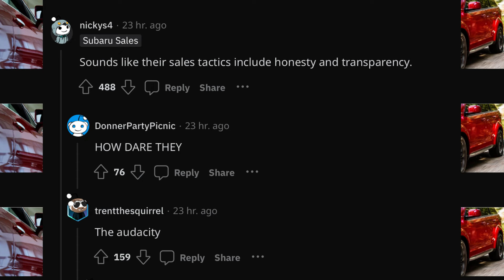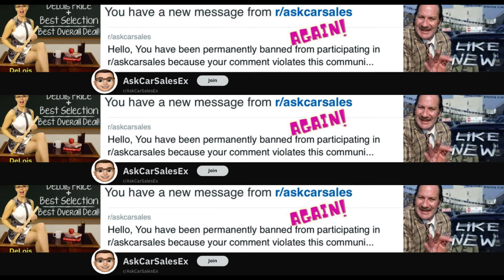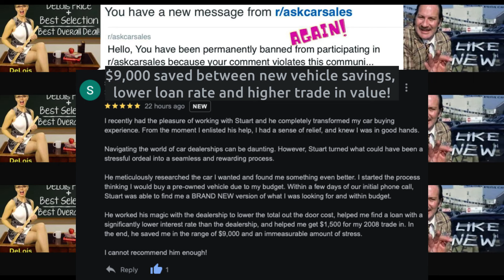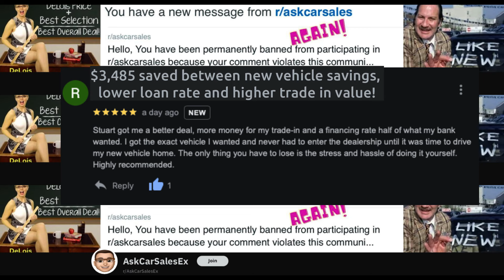REDDIT Replies: EXPOSING Shady Car Sales Strategies: The REAL TRUTH About Used Car Pricing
Join me, a former car salesman, as I uncover the hidden truths behind used car pricing tactics. Drawing from personal experience and a controversial moment that led to the creation of a new subreddit named AskCarSalesEx.

This video exposes the sales strategies that dealerships don't want you to know. Discover the reality of dealership transparency, or lack thereof, the manipulation of costs, and the technological tricks used to inflate prices. Learn why you should never go car shopping alone and how I'm now using my insider knowledge to help consumers fight back against unfair dealership practices. Ready to beat the stealership? Let's dive into the secrets they've been keeping from you

I don't sell cars; I help you buy them better. Saving you Time, Money, and the Aggravation associated with car purchases by letting me assist you. Whether you're looking for a new or used vehicle, I specialize in getting you a great deal on a car.

Wherever you live, I'm here to help smart consumers like you! Discover insider tips and tricks to navigate car dealerships with confidence. Let me guide you through buying or leasing cars while avoiding dealer tricks and scams. I not only show you how to get a great deal but can also handle the process for you!